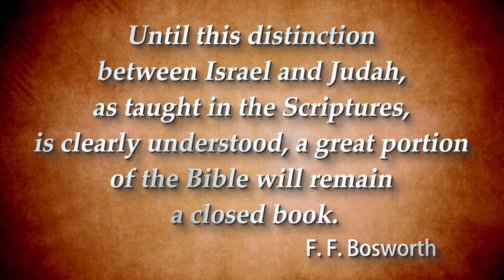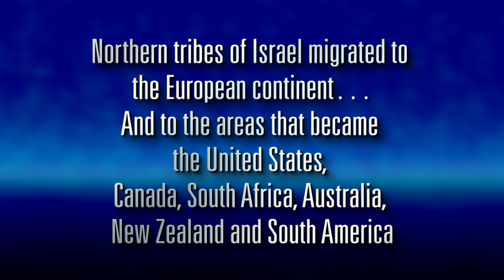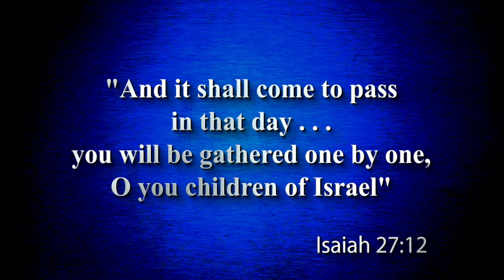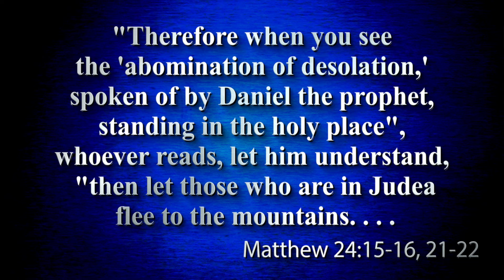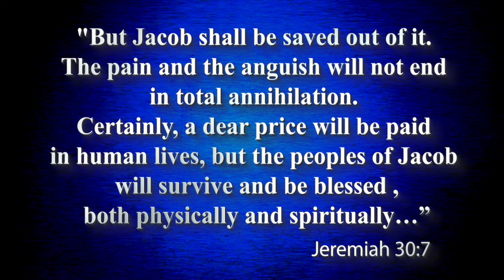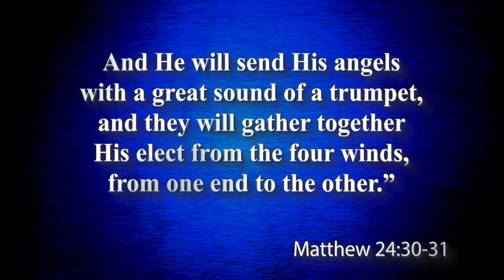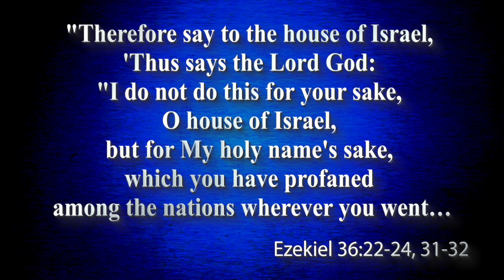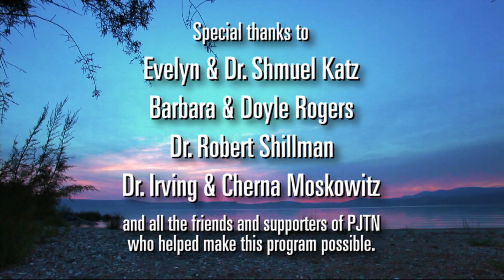FOI087: The Second Exodus: Part 1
The prophets speak of a greater exodus, a second exodus in the last days when God re-gathers the nations of Israel and Judah. God’s people, who’ve been scattered throughout the nations, will be set free. This is Part One of this amazing prophecy.